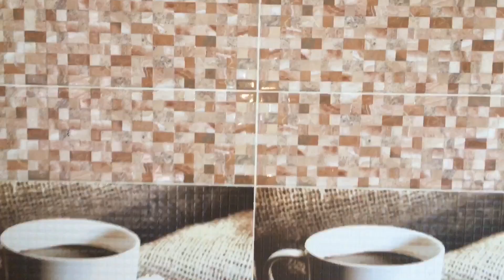Sabah el kheir / Good morning ☀️